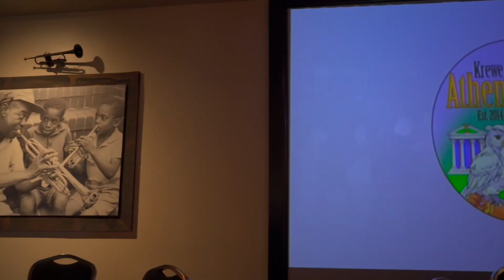KOA Kocktails With The Krewe 2024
Book HB for your next Special Event‼️🎬💚🖤

Filmed & Edited By: Jaron Randall